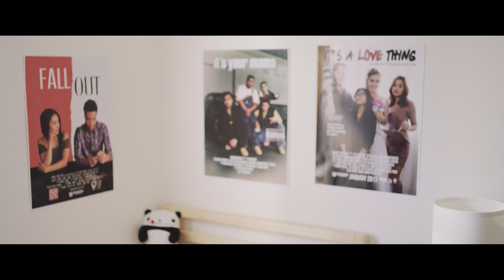THE FINAL PIECE Trailer - Los Angeles Asian Pacific Film Festival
While packing for college, Tala and her mother discover a long lost cargo box that they forgot to ship out.

The 36th Los Angeles Asian Pacific Film Festival, presented by Visual Communications, runs online from September 24 - October 31, 2020 and features an exciting lineup of productions by Asian American & Pacific Islander artists from across the globe. The largest festival of its kind in Southern California, LAAPFF is also a proud Academy Award®-qualifying film festival for the Short Film Awards. For program and ticket information, visit festival.vcmedia.org!